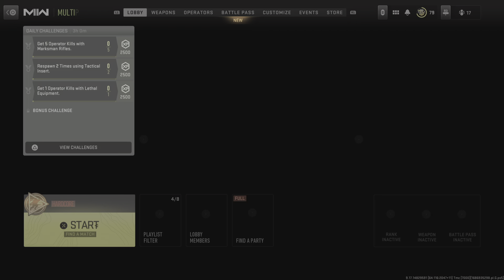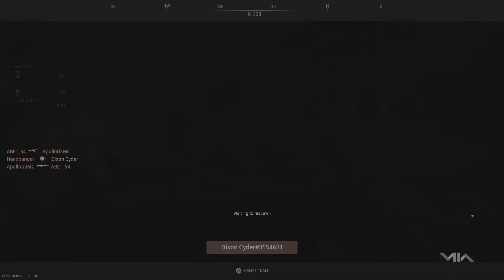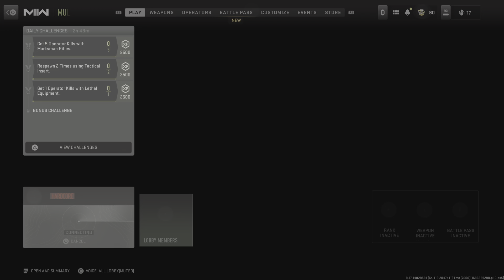Call of Duty: Modern Warfare II PS5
Hardcore free for all. Popping tf off